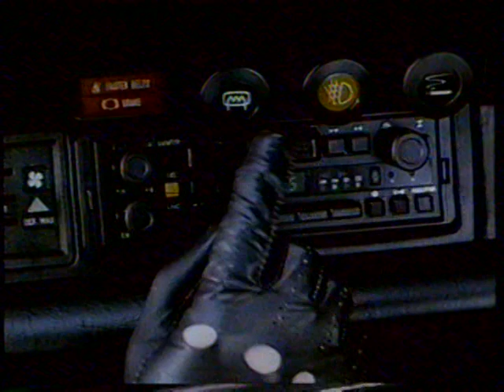1987 Maxell Cassette Tapes "It's worth it" TV Commercial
The commercial was originally aired on November 15th 1987. It was run during a broadcast of "The Golden Age of Television - The Spy" on the A&E Network. A&E (Arts and Entertainment) is a basic cable station.